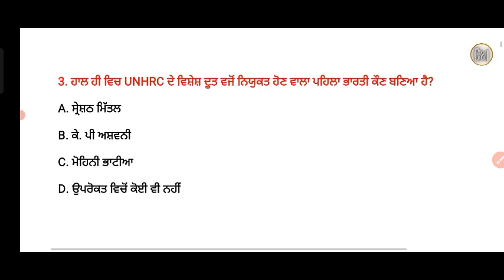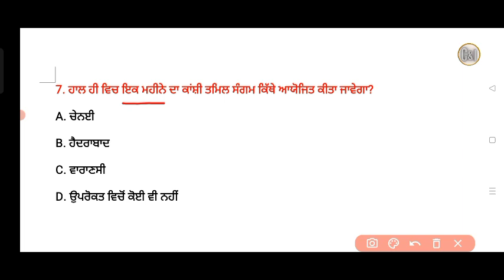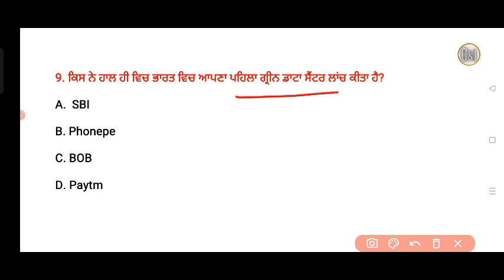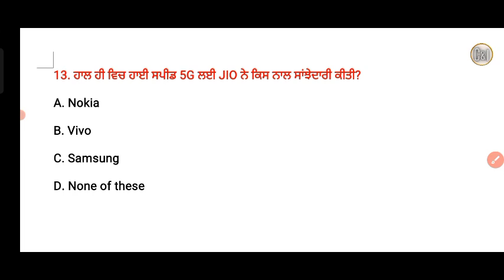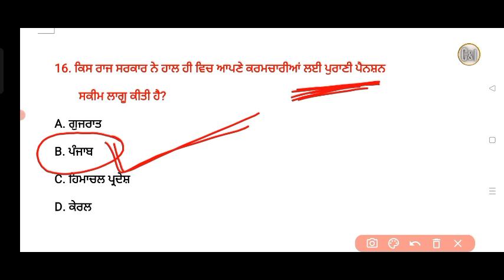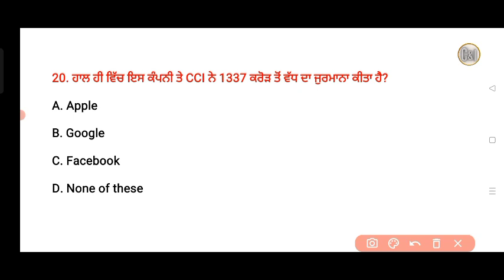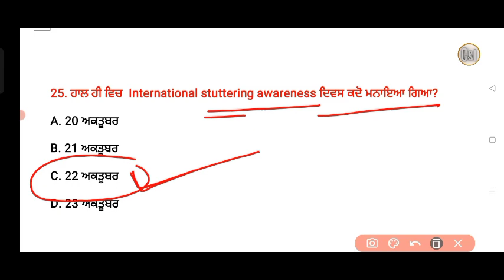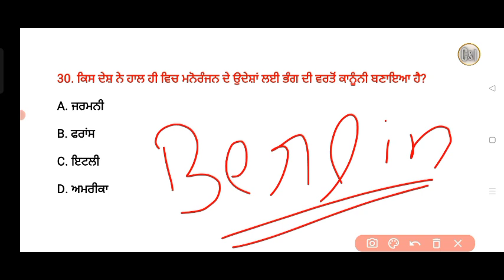Weakly Current Affairs 2022 | Punjab Current Affairs 2022 | Psssb Exam Current Affairs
Current Affairs 2022 | Punjab Current Affairs 2022 | 27 Current Affairs | Psssb Exam Current Affairs

last 6 months_currentaffairs_2021

Videos for Competitive exam:- STATE GOVERNMENT,
SSC.PCSC,cGLMTS, RAILWAY, BANKING,UPSC ETC.